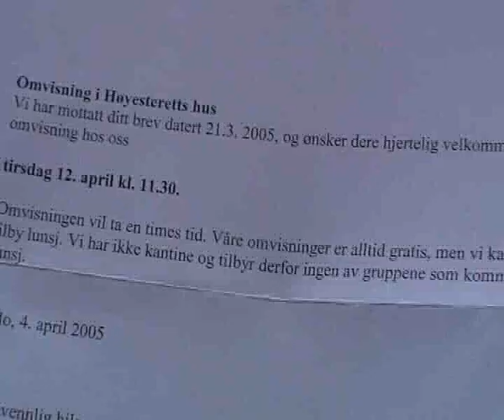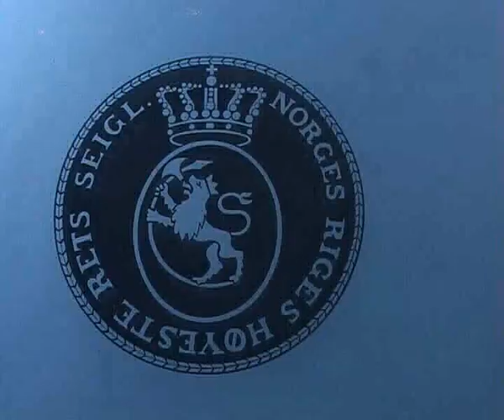Visiting Supreme Court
Vi utgir oss som Plata folk og går på omvisning i høyesterett